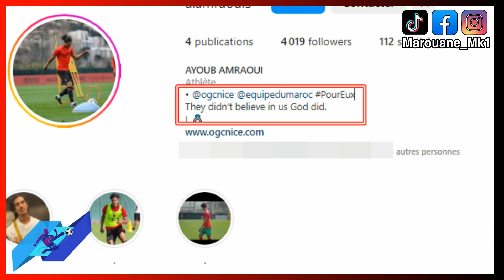عااااجل قرار حاسم براهيم دياز بين المغرب و إسبانيا و أيوب عمراوي هل يمثل فرنسا أو المنتخب المغربي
حكيم زياش اليوم
حكيم زياش
Hakim Ziyech
 achraf hakimi
نصير مزراوي
noussair mazraoui
yassine bounou
ياسين بونو
يوسف النصيري
الزلزولي
ezzalzouli
المنتخب المغربي